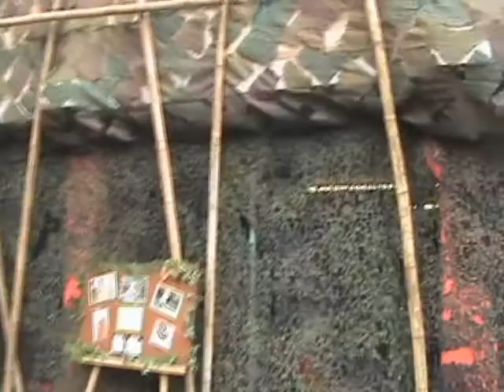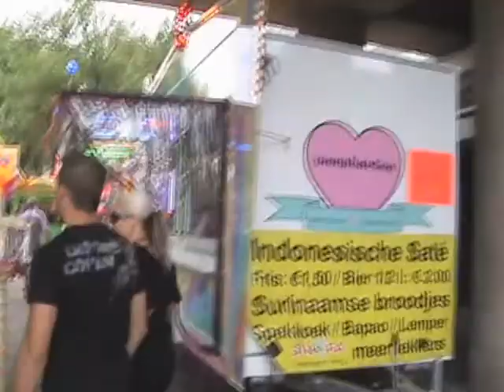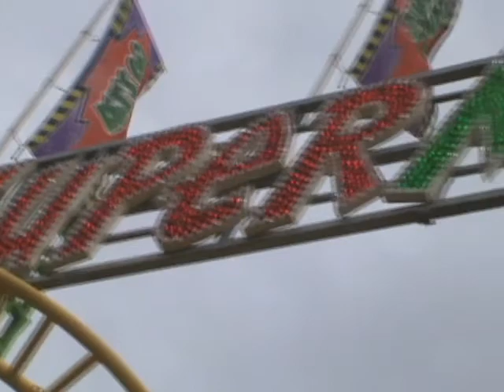tilburgse kermis 2011 Deel3